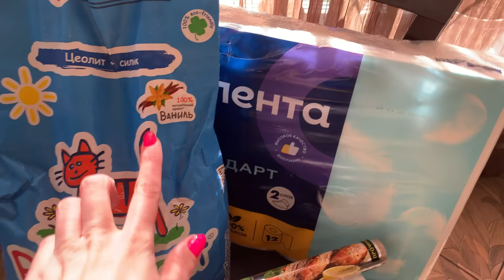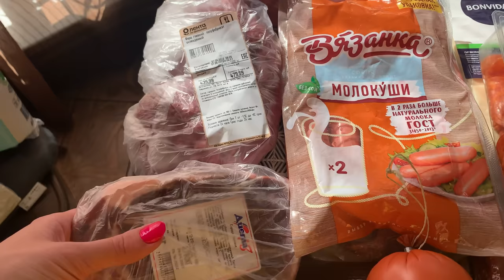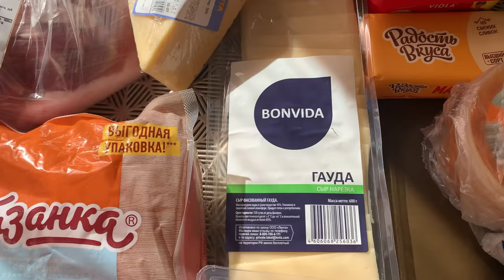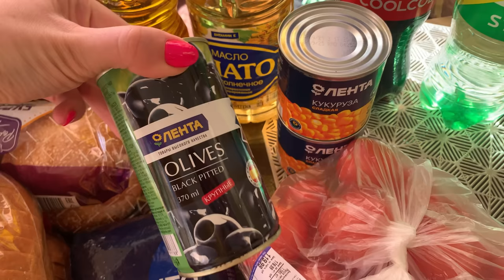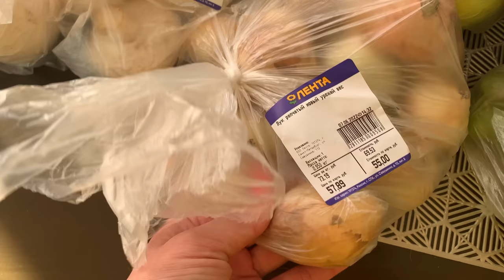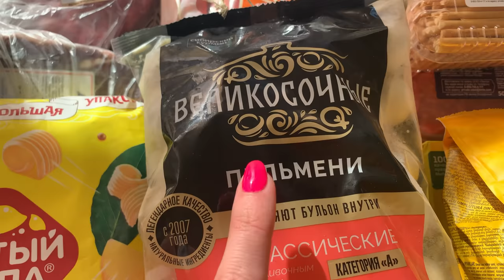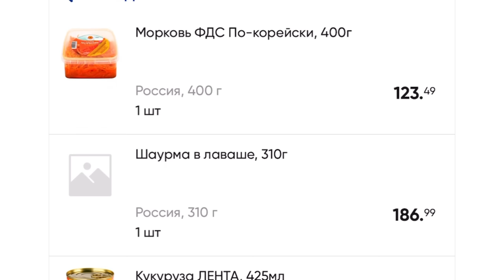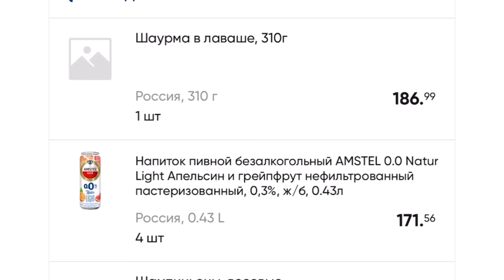Закупка продуктов в Ленте